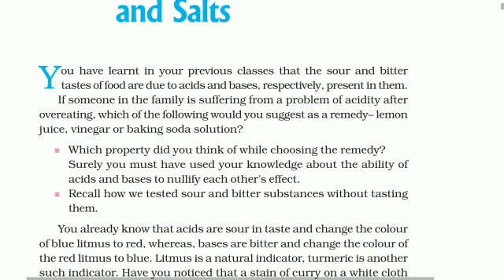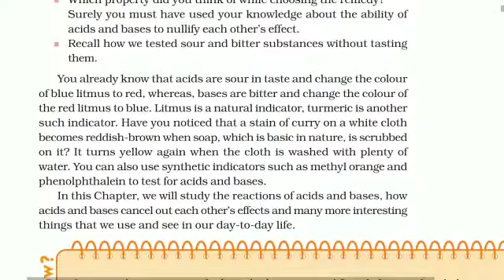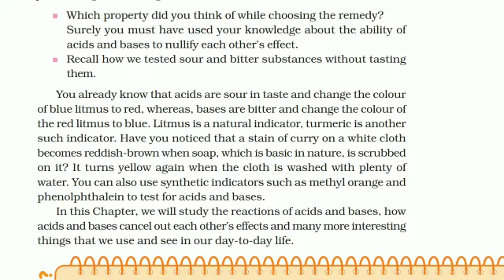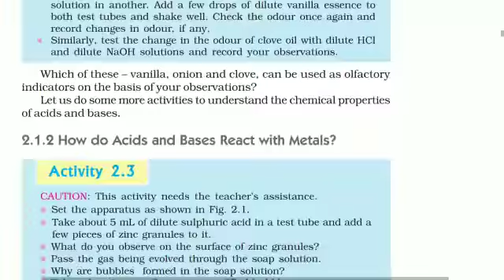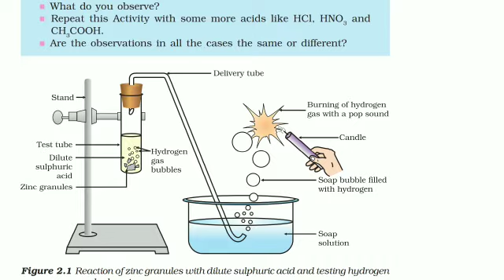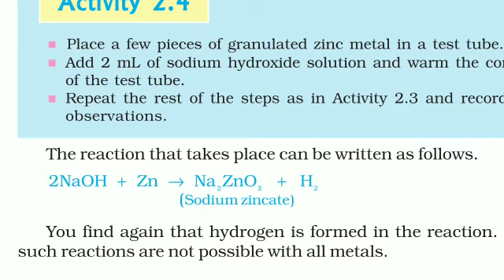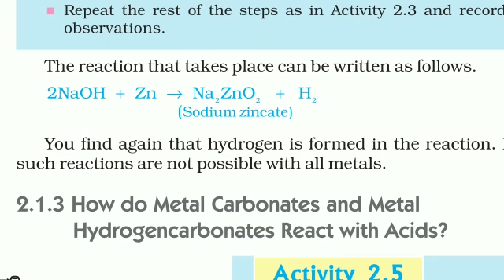10th science ch2